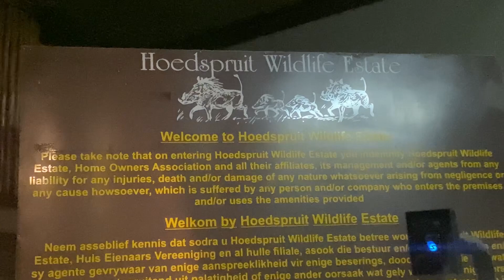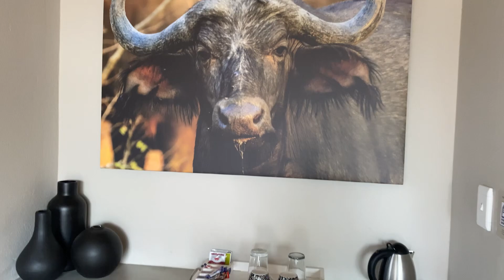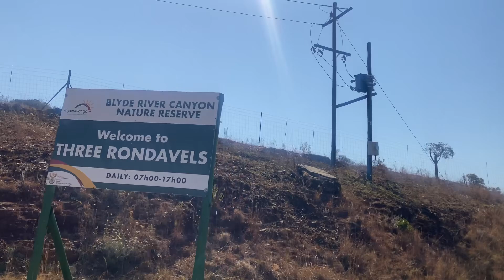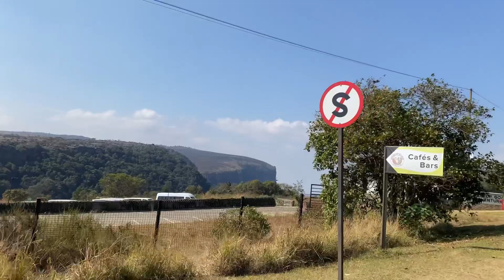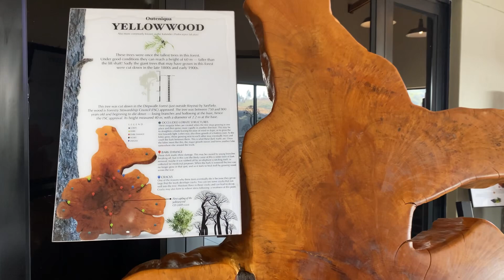Mpumalanga Vlog| Baobab Bush lodge- Hoedspruit| The Big Swing| Zip lining| Potholes| Three Rondavels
Hey my diamonds❤️. Journey with me for my first time in Mpumalanga!

Going away shouldn’t always be expensive..if you looking to go for a trip on a budget then here’s a list of things you can try out! This was the most peaceful getaway I ever had and I choose to share it with you!

Musician: Rook1e